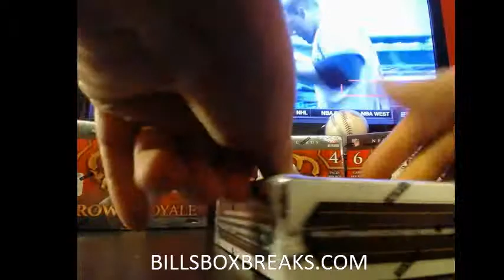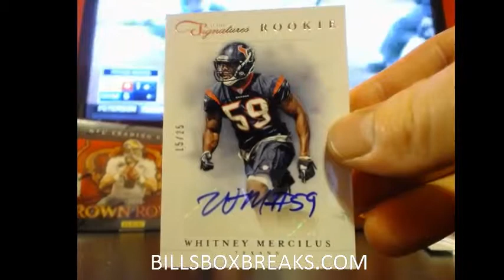2012 PRIME SIGNATURES #220